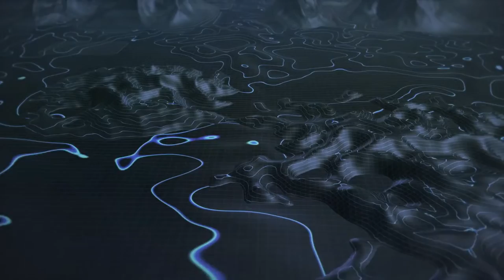Achieve Printing Speed With The HP DesignJet T1700 Printer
Introducing the new HP DesignJet T1700 Printer series. The most secure, empowering HP DesignJet printer for CAD/GIS workgroups.

Large format printers designed for maps, technical drawings, high impact graphics and professional photo quality prints: